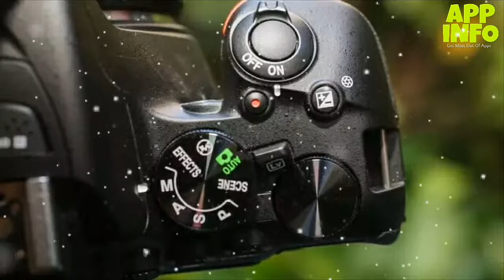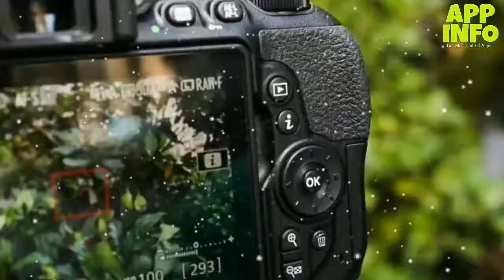NIKON D5600 REVIEW | ALL NEW CAMERA | BY APP INFO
The GoodThe Nikon D5600 delivers excellent photo quality for its price class, as well as performance that can keep up with your kids and pets.
The BadIt may be too small for people with larger hands and it turns off the self-timer after every shot in single-shot mode.
The Bottom LineLightweight and compact with everything the family photographer needs, the Nikon D5600 maintains its position as a great general-purpose dSLR for

Nikon sprinkles a tiny pinch of update dust on the D5600, a minor improvement to its small but excellent and inexpensive D5500 dSLR.
The camera comes in a few kits. Nikon typically charges $700 for the body (AU$1,100); the main kit with the AF-P 18-55mm lens is $800 (£800, AU$1,250); the main kit with the 18-140mm lens is $1,200 (£990); and for the two-lens kit with the AF-P 18-55mm VR and AF-P 70-300mm lenses, the price is $1,150 (AU$1,500). Note that the US kit offerings are a superset of those in the UK and Australia.
In addition to the hardware tweaks, though, Nikon finally updated its awful SnapBridge app (Android, iOS) at the end of November 2017, bringing its feature set up to par with other manufacturers' and ostensibly improving performance and stability.
For a camera with an APS-C-size sensor at $800 or less for the kit, the D5600 is your most well-rounded option. It delivers noticeably better photo quality than Canon competitors like the T7i, and while Pentax's K-70 is probably its closest competitor with a lot of feature perks (including a weather-resistant body), Pentax is sadly fading from view and possibly endangered. Its closest mirrorless competitor is the slightly more expensive but fast and compact Sony A6300. Micro Four Thirds models from Olympus and Panasonic at similar prices just don't deliver the photo quality of APS-C with their smaller Four Thirds sensors, although you can get better speed from the former.
A bit better

While there aren't that many significant changes in the camera over its predecessor, it does seem like there are small improvements in speed and photo quality. They're probably attributable to the usual firmware updates made when a new model comes out.Like its predecessor, the D5600 strikes a solid balance between quality, speed and features for its price.
Nikon D5600
Sensor effective resolution
24.2MP Dual Pixel CMOS
24.2MP CMOS
Sensor size
22.3x14.9mm
23.5x15.6 mm
Focal-length multiplier
1.6x
1.5x
OLPF
Yes
No
Sensitivity range
ISO 100 - ISO 25600/ISO 51200 (exp)
ISO 100 - ISO 25600
Burst shooting
4.5fps
27 raw/unlimited JPEG
(6fps with fixed focus)
5fps
100 JPEG/raw n/a
Viewfinder
(mag/effective mag)
Optical
95 percent coverage
0.82x/0.51x
Optical
95 percent coverage
0.82x/0.55x
Hot Shoe
Yes
Yes
Autofocus
45-point phase-detection AF
all cross-type
39-pt AF
9 cross- type
AF sensitivity
-3 - 18 EV
-1 - 19 EV
Shutter speed
1/4,000 to 30 secs; bulb; 1/250 sec x-sync
1/4,000 to 30 secs; bulb; 1/200 sec x-sync
Metering
7,560-pixel RGB+IR
2,016-pixel 3D color matrix metering II
Metering sensitivity
1 - 20 EV
-1 - 19 EV
Best video
H.264 QuickTime MOV
1080/60p,30p, 25p, 24p
H.264 QuickTime MOV
1080/60p, 25p, 24p
Audio
Stereo, mic input
Stereo, mic input
Manual aperture and shutter in video
Yes
Yes
Maximum best-quality recording time
4GB
20 minutes/29m59s
Clean HDMI out
Yes
Yes
IS
Optical
Optical
LCD
3 in/7.7 cm
Articulated touchscreen
1.04m dots
3.2 in/8.2 cm
Articulated touchscreen
1.04m dots
Memory slots
1xSDXC
1xSDXC
Wireless connection
Wi-Fi, NFC, Bluetooth
Wi-Fi, NFC, Bluetooth
Flash
Yes
Yes
Wireless flash
Yes
No
Battery life (CIPA rating)
600 shots
(1,040 mAh)
820 shots
(1,230 mAh)
Size (WHD)
5.2x4.0x3.1 in
131.9x100.9x77.8 mm
4.9x3.9x2.8 in
124x97x70 mm
Body operating weight
19.3 oz
536 g
16.8 oz
476 g
Mfr. price (body only)
$750
AU$1,310
$700
AU$1,200
Primary kit
$900
£902
AU$1,430
(with 18-55mm f4-5.6 IS STM)
$800
£800
AU$1,300
(with AF-P 18-55mm f3.5-5.6 VR lens)
Alternate kit
$1,300
$1,730
(with 18-135mm STM lens)
$1,200
£990
(with 18-140mm lens)
Release date
April 2017
Januar
By app info
Appinfo